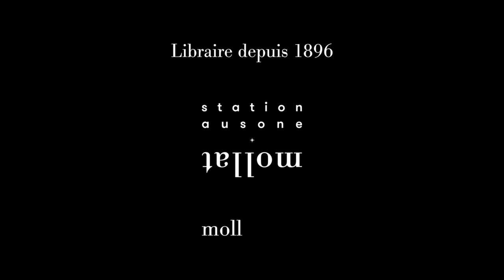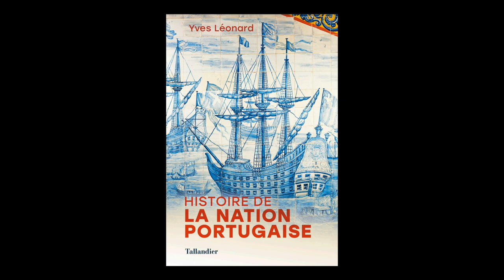Yves Léonard - Histoire de la nation portugaise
A l'occasion du 25ème "Rendez-vous de l'histoire" à Blois, Yves Léonard vous présente son ouvrage "Histoire de la nation portugaise" aux éditions Tallandier.